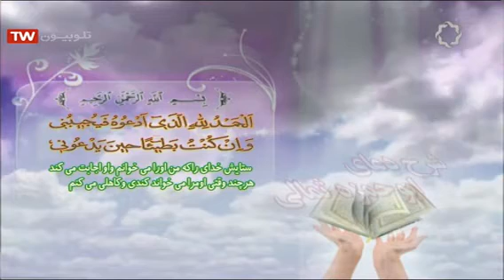سیری در دعای ابوحمزه ثمالى (برنامه نجوای عارفانه)/قسمت اول| حجت‌الاسلام والمسلمین فاطمی نیا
ثواب این ویدیو تقدیم به محضر حضرت آقا امام علی بن موسی رضا ( امام رضا) ( علیه السلام) تقدیم می کنم
لینک تمامی شبکه های اجتماعی ما که برای خودتان است  😎😉🇮🇷:
لینک ایتا ما :

اگر خواستید پلی لیست های دیگر مارو ببینید 👇:
دعای فرج آقا امام زمان (عج) :
إِلَهِی عَظُمَ الْبَلاءُ وَ بَرِحَ الْخَفَاءُ وَ انْکشَفَ الْغِطَاءُ
وَ انْقَطَعَ الرَّجَاءُ وَ ضَاقَتِ الْأَرْضُ وَ مُنِعَتِ السَّمَاءُ
وَ أَنْتَ الْمُسْتَعَانُ وَ إِلَیک الْمُشْتَکی وَ عَلَیک الْمُعَوَّلُ فِی الشِّدَّةِ وَ الرَّخَاءِ
اَللَّــهُمَّ صَلِّ عَلَی مُحَمَّدٍ وَ آلِ مُحَمَّدٍ أُولِی الْأَمْرِ الَّذِینَ فَرَضْتَ عَلَینَا طَاعَتَهُمْ وَ عَرَّفْتَنَا بِذَلِک مَنْزِلَتَهُمْ
فَفَرِّجْ عَنَّا بِحَقِّهِمْ فَرَجا عَاجِلا قَرِیبا کلَمْحِ الْبَصَرِ أَوْ هُوَ أَقْرَبُ
یا مُحَمَّدُ یا عَلِی یا عَلِی یا مُحَمَّدُ
اِکفِیانِی فَإِنَّکمَا کافِیانِ وَ انْصُرَانِی فَإِنَّکمَا نَاصِرَانِ
یا مَوْلانَا یا صَاحِبَ الزَّمَانِ
اَلْغَوْثَ الْغَوْثَ الْغَوْثَ
أَدْرِکنِی أَدْرِکنِی أَدْرِکنِی
السَّاعَةَ السَّاعَةَ السَّاعَةَ
الْعَجَلَ الْعَجَلَ الْعَجَلَ
یا أَرْحَمَ الرَّاحِمِینَ بِحَقِّ مُحَمَّدٍ وَ آلِهِ الطَّاهِرِینَ